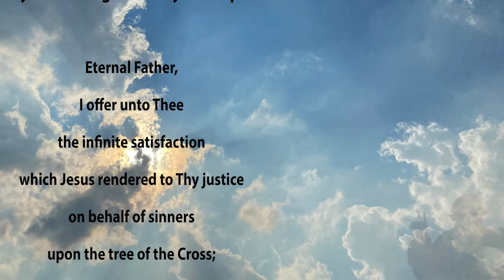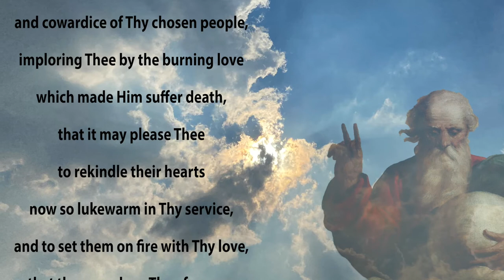Prayer to God the Father by Saint Margaret Mary Alacoque. Catholic prayer with relax music.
Prayer to God the Father by Saint Margaret Mary Alacoque

Eternal Father, I offer unto Thee the infinite satisfaction which Jesus rendered to Thy justice on behalf of sinners upon the tree of the Cross; and I pray that Thou wouldst make the merits of His Precious Blood available to all guilty souls to whom sin has brought death; may they rise again to the life of grace and glorify Thee for ever.
Eternal Father, I offer Thee the fervent devotion of the Sacred Heart of Jesus in satisfaction for the lukewarmness and cowardice of Thy chosen people, imploring Thee by the burning love which made Him suffer death, that it may please Thee to rekindle their hearts now so lukewarm in Thy service, and to set them on fire with Thy love, that they may love Thee for ever.
Eternal Father, I offer Thee the submission of Jesus to Thy will, and I ask of Thee, through His merits, the fullness of all grace and the accomplishment of all Thy holy will. Blessed be God! Amen